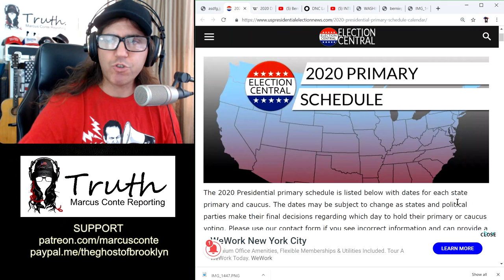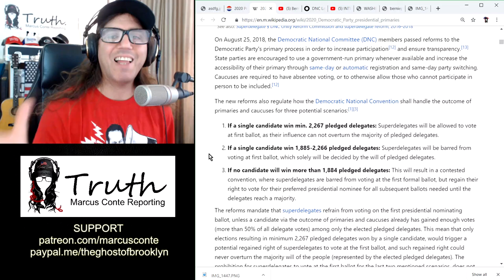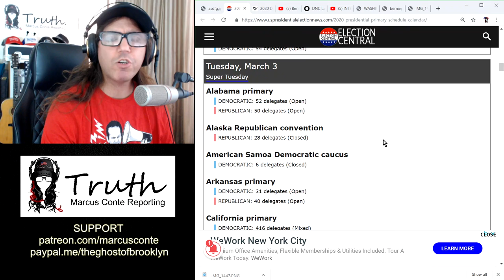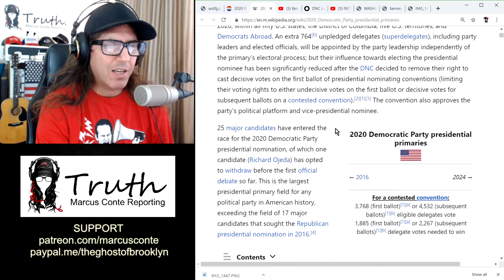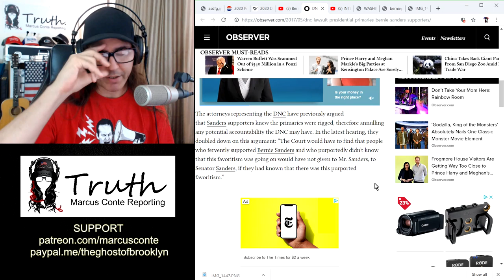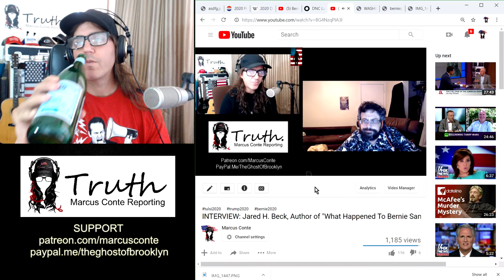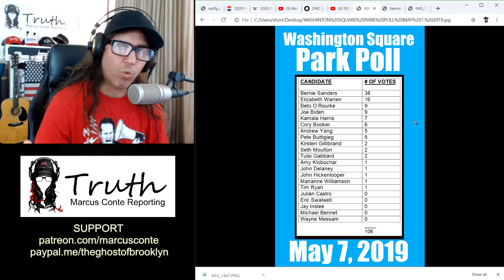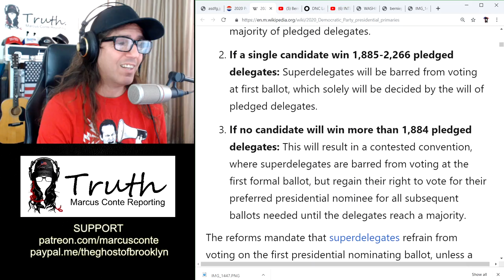Democratic Primary Is Still RIGGED; Are 'Voters' Still OK With Getting Screwed? You bet.